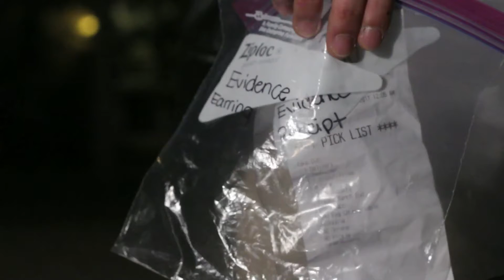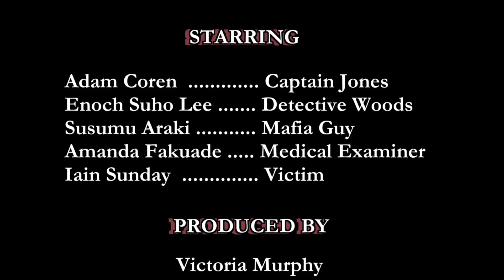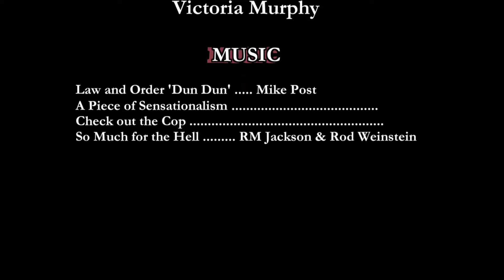Law & Taco Order